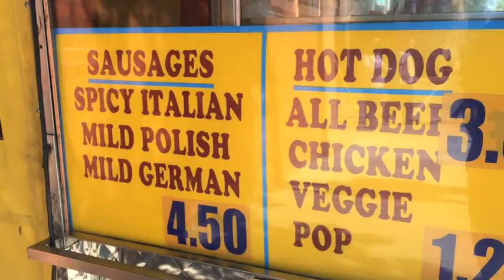Toronto's Best Hotdog - Afiara Quartet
On a rehearsal break, we decided to get hotdogs at our favourite cart on the NE corner of Bloor and St. George (Toronto, ON)!